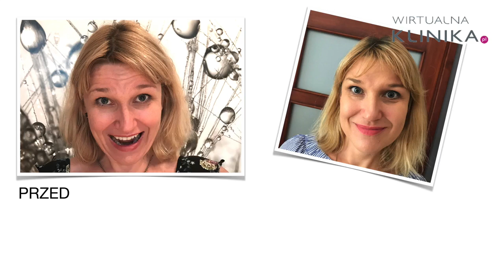Botox na czoło - efekt naturalny, dr Franciszek Strzałkowski, Klinika Strzałkowski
Jak zlikwidować zmarszczki na czole nie tracąc naturalnego wyglądu? Stawiając na doświadczenie i umiejętności dobrego lekarza medycyny estetycznej oraz upewniając się, że do zabiegu wykorzystywane są preparaty najwyższej jakości - oryginalny Botox® Allergan Pharmaceuticals